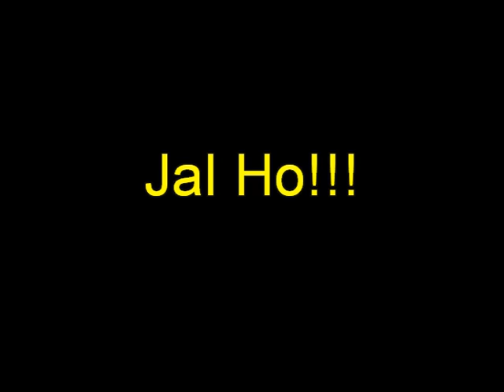AIRTEL T20 CHAMPIONS LEAGUE 2010 ALL THE BEST CHENNAI SUPER KINGS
Hi i make this video for the purpose of encouragment and victory for my chennai super kings cricket team, All the best... Please watch this video. ! & share your friends. thank you - drummer sridhar. ")